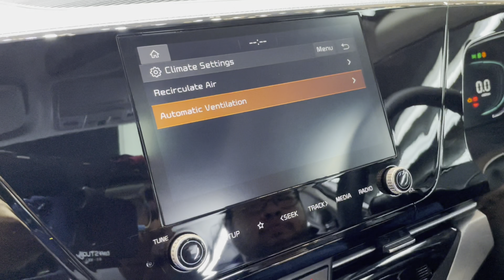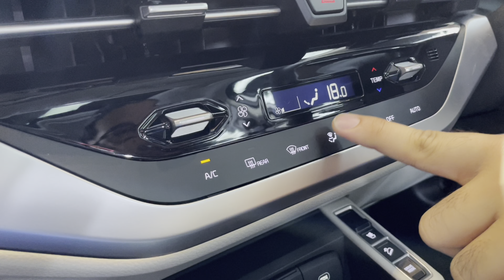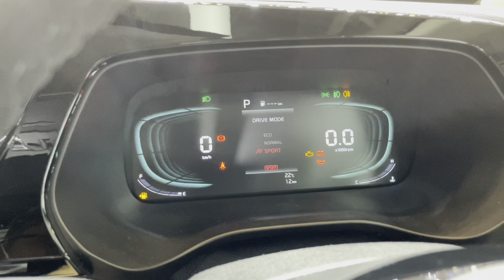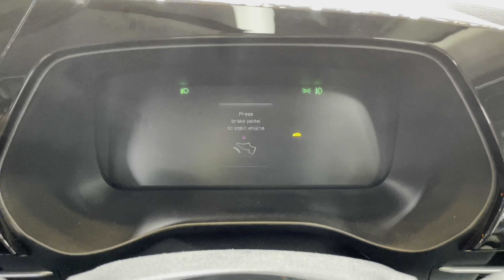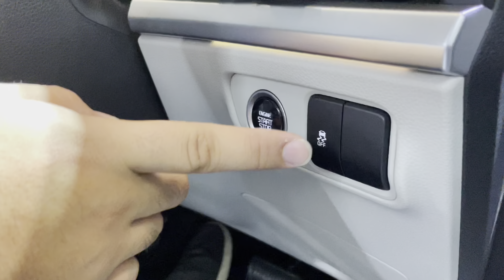KIA Carens baru 389 jutaan!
Di GIIAS2022 PT Kreta Indo Artha (KIA) resmi meluncurkan All New KIA Carens yang ditawarkan dengan varian captain seat untuk tipe 1.4L Turbo dan varian 7-seater untuk tipe 1.5L.

Bagi konsumen yang memesan KIA Carens saat berlangsungnya GIIAS 2022, akan menerima unitnya pada akhir bulan Agustus 2022 mendatang. KIA Indonesia juga menawarkan garansi “7 years/unlimited km Warranty” untuk setiap pembelian. Harga KIA Carens 1.4L Turbo DCT Captain Seat dibanderol Rp. 449 juta sementara versi 1.5L IVT 7 Seater dibanderol Rp. 389 juta.

Dengan posisi harganya tersebut sebenarnya siapa lawan sepadan KIA Carens baru 2022 ini dan bagaimana dengan mobilnya? Simak penjelasan lengkap dari reviewer AutonetMagz, @GrayD berikut ini.